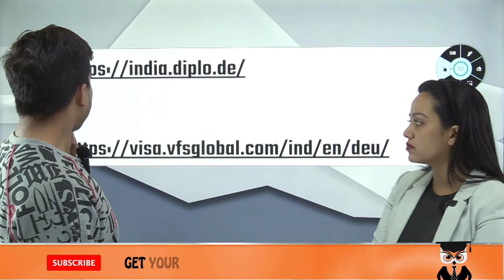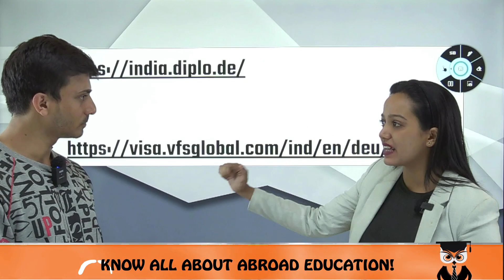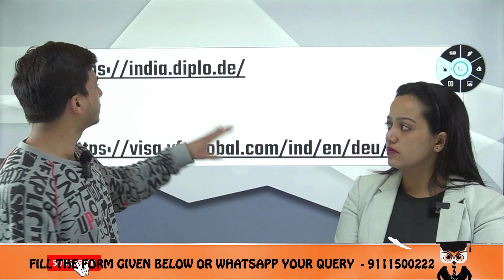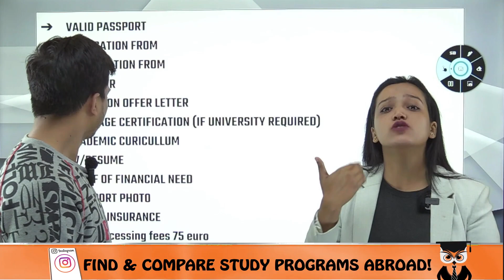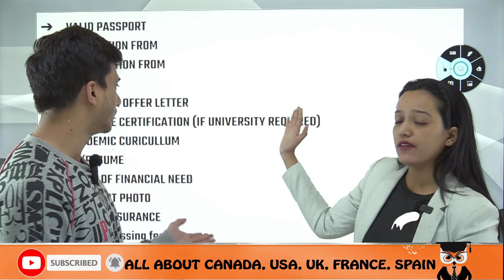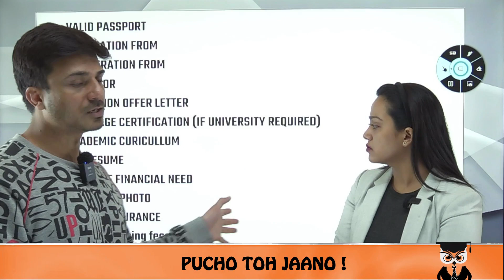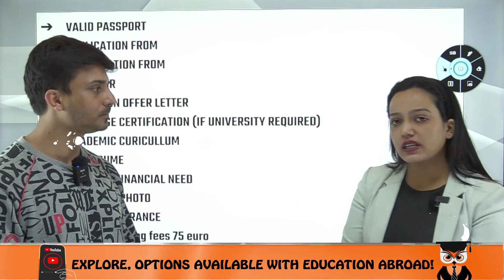Germany Visa Appointment Process✅ || Requirements & Application Process🔥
Hello Everyone
This Video Explains Germany Visa Appointment Process✅ || Visa for Germany || Requirements & Application Process🔥